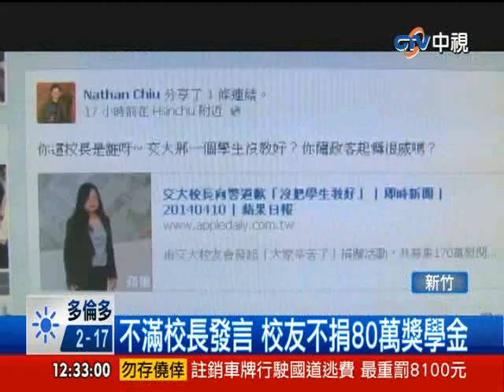[中視新聞] 不滿校長發言 校友不捐80萬獎學金 20140411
交大校長吳妍華昨天批評學生的反服貿部份行動、是「可笑又突兀」，道歉說「沒有把學生教好」。有部分校友及學生不滿，有校友願意捐170萬元支持罷免校長聖洋科技董事長邱繼弘更決定，明年起，停止提供交大每年60到80萬元獎學金，等吳校長退位後再恢復。交大校長吳妍華上午解釋是從教育的立場發言，但顯然這樣的說法，仍然沒有被校友接受。